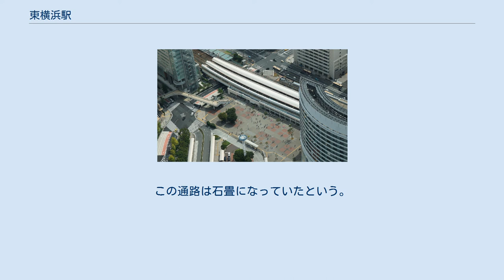東横浜駅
桜木町駅前広場として使用されている東横浜駅跡地。
写真上部は桜木町駅。
 東横浜駅（ひがしよこはまえき）は、かつて神奈川県横浜市西区桜木町1丁目にあった日本国有鉄道（国鉄）東海道本線貨物支線（通称横浜臨港線）の貨物駅（廃駅）である。
 桜木町駅の東側に隣接した地上駅であった。
桜木町駅のうち、貨物扱いを行う部分を独立させた駅で、日本で最初の鉄道として新橋 - 横浜間が開通した際の横浜駅に相当する。
横浜港における貨物取扱の拠点の一つだった。
開業から廃止されるまで旅客営業は行っていなかったが、希に臨時列車が発着することがあった。
 駅跡地は、桜木町駅前広場・桜木町駅前交通広場（バスターミナル）として使用されている。
また当駅と横浜港新港埠頭に存在した横浜港駅までを結んだ路線は現在、「汽車道」として歩道化されている。
 東横浜駅の位置には、新橋 - 横浜間開通の際の横浜駅が設置されていた。
また構内には横浜機関庫も設置されていた。
この横浜駅は、スイッチバック形式であったことから東海道本線の列車の運行上不都合であり、通過式配線の駅を設置できる位置に移転して2代目の横浜駅が1915年（大正4年）8月15日に開設された。
これに合わせて初代横浜駅は桜木町駅に改称された。
さらにその後桜木町駅への京浜線電車（後の京浜東北線）の運転準備が進み、12月30日に仮設線路で運転が開始された。
この際に旧来の貨物扱いの設備を分離して、東横浜駅として独立開設された。
 これ以前に、桜木町駅貨物設備から北に本線に沿って貨物線が伸ばされ、高島町に高島荷扱所が開設されていたが、東横浜駅の設置と同日に高島荷扱所も正式に高島駅となり、また高島 - 東横浜間の線路が複線化された。
この時点で横浜港新港埠頭の横浜港荷扱所への貨物線も既に使用開始されており、1920年（大正9年）7月23日に横浜港駅となった。
一方、東横浜駅構内に所在していた横浜機関庫は、1915年（大正4年）12月に高島駅構内へ移転し、高島機関庫となった。
 その後、都市への人口集中の進展に伴って取り扱う貨物量が激増してきた。
そこに1923年（大正12年）9月1日、関東大震災が発生し、東横浜駅も甚大な被害を受けた。
その復興にあたっては、横浜周辺の貨物線の再整備が行われ、1929年（昭和4年）に新鶴見操車場が開業して、臨港線網も新鶴見操車場を核とする形態に移行した。
 東横浜駅は、第二次世界大戦での被害は少なく、終戦を迎えた。
大戦後は連合軍が進駐し、東日本を占領した第8軍の司令部が関内におかれたことから、司令部に近くかつ貨物駅で一般日本人旅客と接触することのない東横浜駅は、連合軍専用列車の運転によく使用された。
札幌と結ぶ専用列車「ヤンキー・リミテッド」が一時期発着したほか、第8軍司令官専用列車「オクタゴニアン」の発着も行われていた。
また、米軍は冷凍船で横浜港へ大量の食料品を持ち込み、これを冷蔵車に積んで全国の米軍基地に配送しており、東横浜駅がその冷蔵車配車の拠点となっていた。
横浜市内の製氷業者が氷を東横浜駅に持ち込み、冷蔵車に積み込んだうえで横浜港駅の埠頭へ回送して、そこで食料品を積んで全国へ発送していた。
 1962年（昭和37年）1月30日、高島と東横浜の間の線路が単線化された。
これは高島から桜木町につなぐ貨物線を建設して根岸線へ貨物列車を乗り入れる準備のためであった。
 その後は、トラックに侵食されて鉄道の貨物輸送は衰退するようになっていった。
これを受けて1979年（昭和54年）10月1日に東横浜駅は廃止され、東横浜信号場がその位置に開設された。
さらに1981年（昭和56年）1月29日に東横浜信号場と横浜港の間が単線化され、翌1月30日に東横浜信号場も廃止となった。
 桜木町への電車の高架線と大岡川に挟まれた、東西約200 m、南北350 mほどの敷地に設置されていた。
横浜桜木郵便局の裏手にあたり、弁天橋のたもと付近に構内への入口があった。
1959年時点では5本の貨物ホームがあり、第一ホームが約100 m、第2ホームが約200 m、第3ホームが約160 m、第4ホームが約180 m、第5ホームが約135 mであった。
これらのプラットホームは片側に線路があり、もう片側は通路となっていた。
この通路は石畳にな...